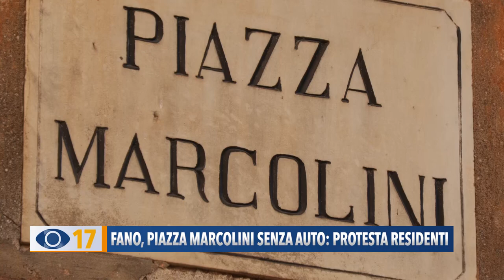Fano, piazza Marcolini senza auto: protesta dei residenti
Centro storico di Fano, un gruppo di residenti protesta contro il progetto di riqualificazione di piazza Marcolini, che prevede la rimozione dei parcheggi.